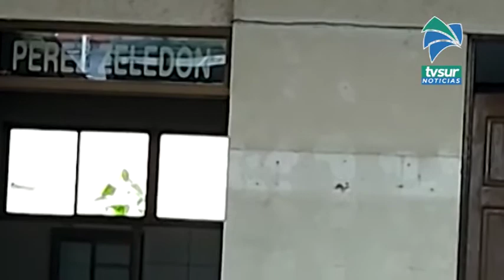Los 6 cantones de la Región Brunca cuentan con centros para atención de emergencias